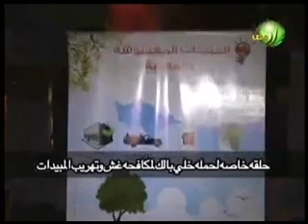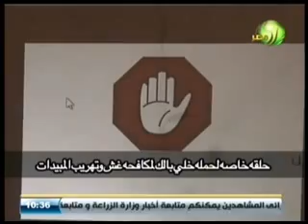حلقة خاصة من حملة خلي بالك ومكافحة تهريب المبيدات 2 6 2014